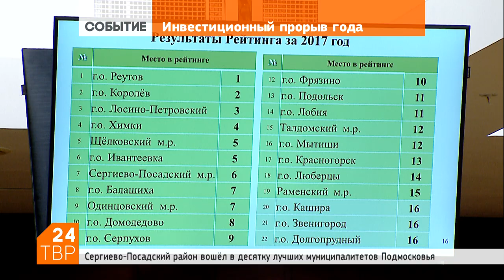Сергиево-Посадский район получил премию за привлечение инвестиций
26 декабря 2017 | По итогам работы в 2017 году Сергиево-Посадский район получил премию «Прорыв года» в номинации «Территория инвестиций». Приз за привлечение новых вложений во вторник вручил губернатор Московской области Андрей Воробьёв на заседании Высшего совета Московской области.